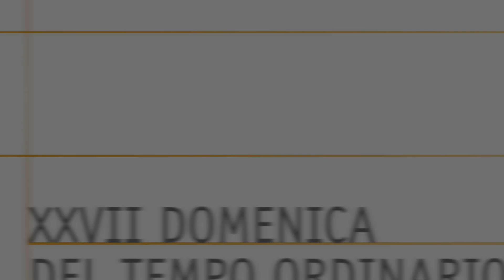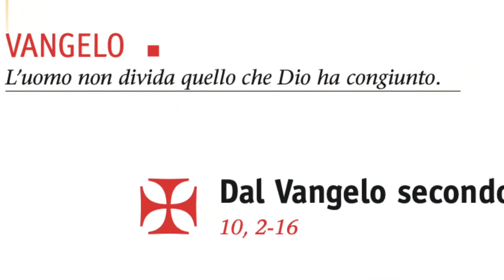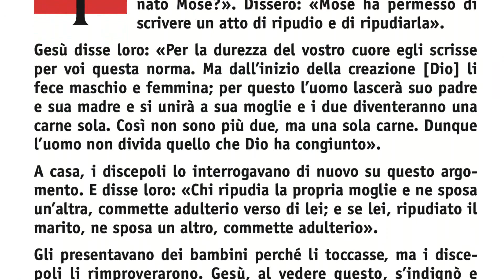Le strade della vita - 2 ottobre 2021